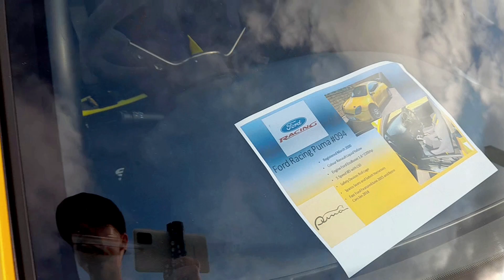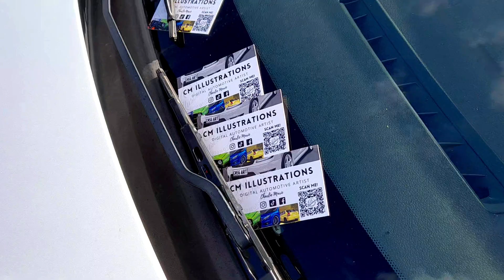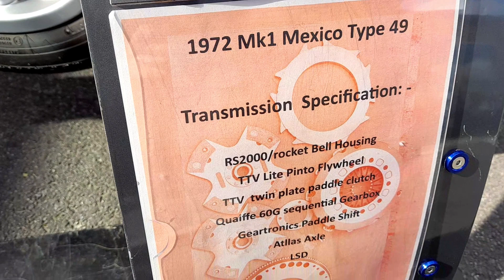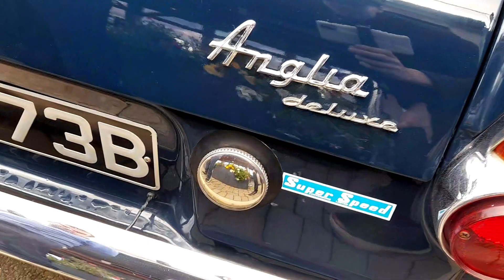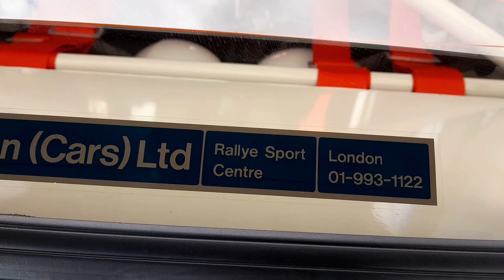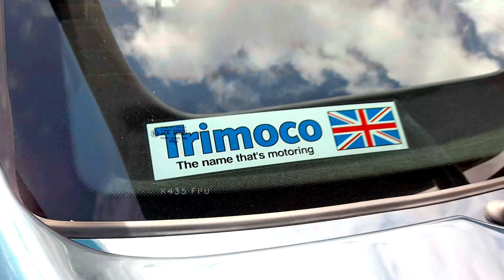"Ford Day " at the Motorist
Just a light-hearted walk-around at the Motorist in the final public appearance of the Focus!

Us Youtubers can't do this without the views, likes, subs, comments and support.

This is the channel of no memberships, perks or patreons! I believe that all my content should be available to access.

The only exception is merchandise - I only sell stickers to those who want to proudly show them in the window of your car - if you want any just send me an email at for details :)